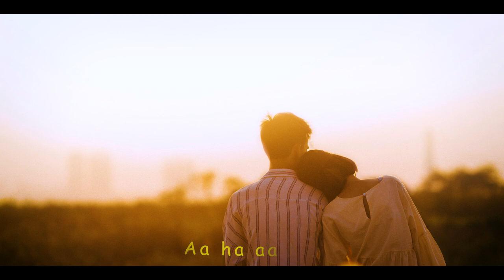IS THIS LOVE x CHUKAR MERE MAN KO | (REMAKE) REVERBED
Is this love by Mohit Chauhan
Choo kar mere mann ko by Kishore Kumar, and
Kabhi Yaado Mein Aao by Abhijeet,
VOCALS AND MUSIC BY - SHUBHAM SHARMA